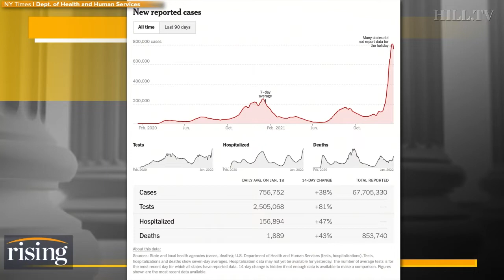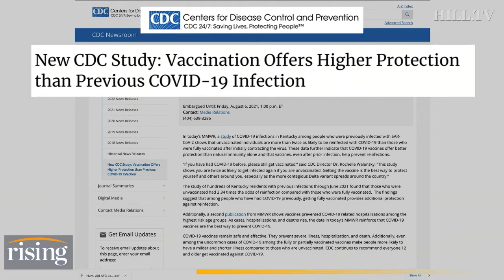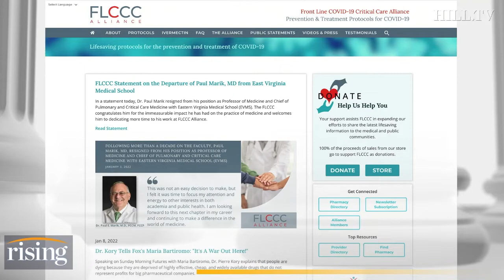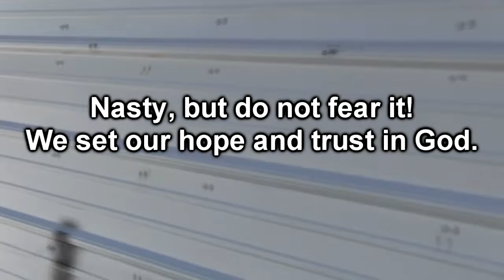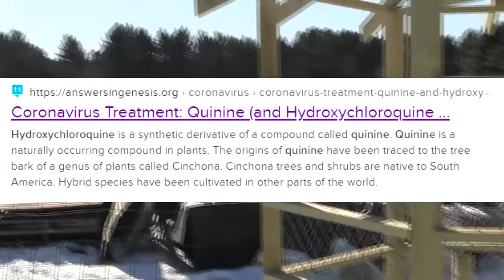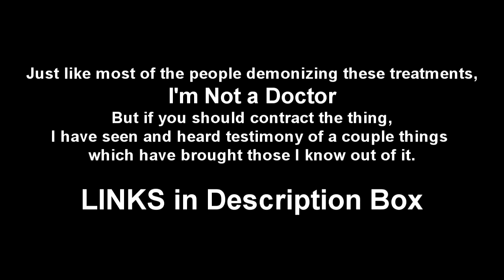If You Get It (The Thing)